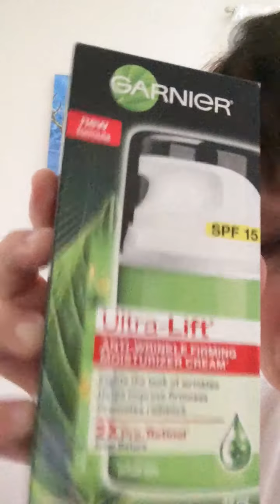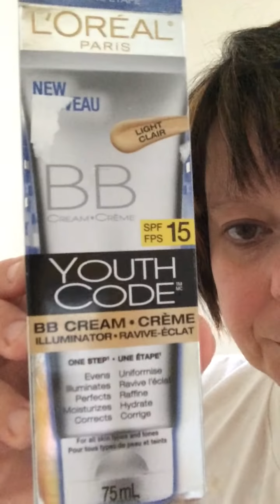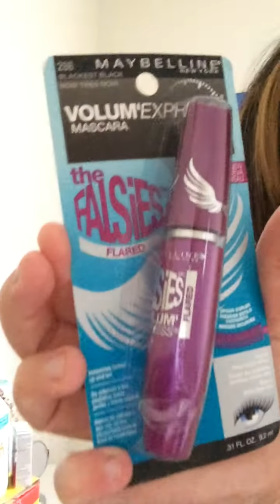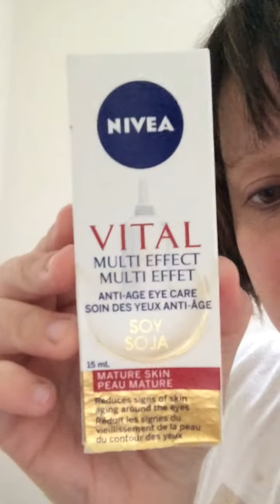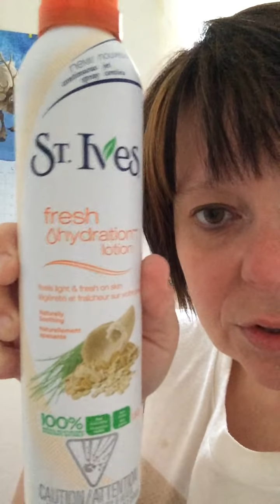Some products I use, stuff I got, food I have,been up to ect.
Lots to show and tell !😜😎